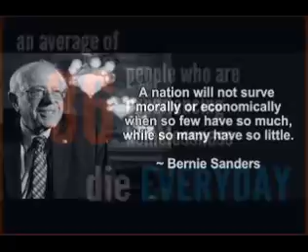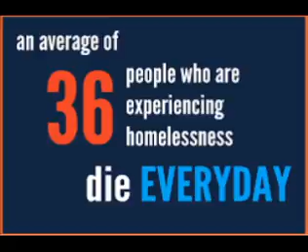The little match girl, and income inequality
in this episode i talk about my son watching "The little match girl" and how that impacted him. i also talk about donating time and money to your local homeless shelter. i also talk about how important it is to vote for politicians who care about us